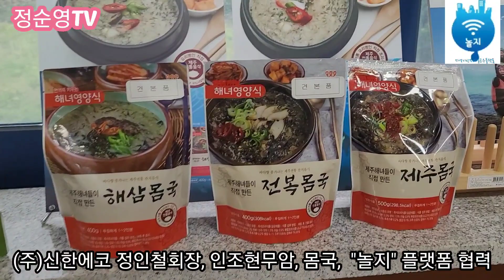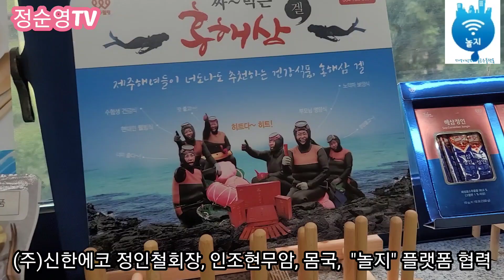(주)신한에코 정인철회장 2022년 6월 7일